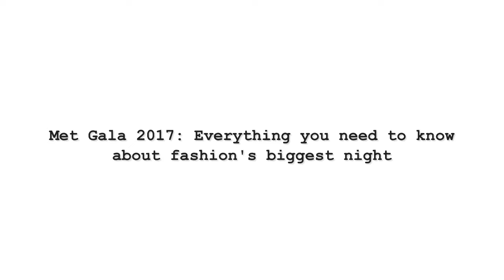Met Gala 2017: Everything you need to know about fashion's biggest night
The Met Gala is more than just the fashion world's version of the Academy Awards. The annual fundraiser for the Metropolitan Museum of Art's Costume Institute brings together the biggest names in entertainment, fashion and politics for one night of revelry.